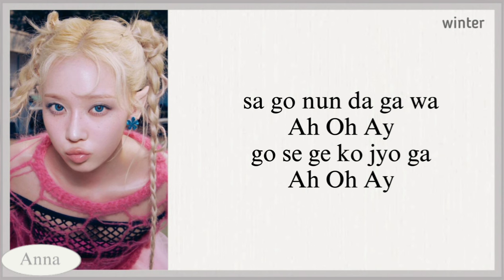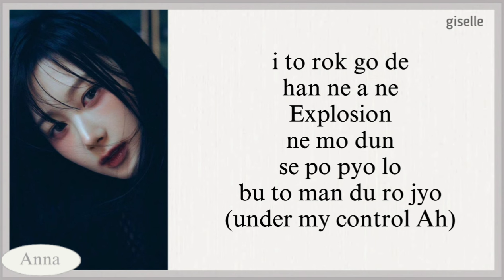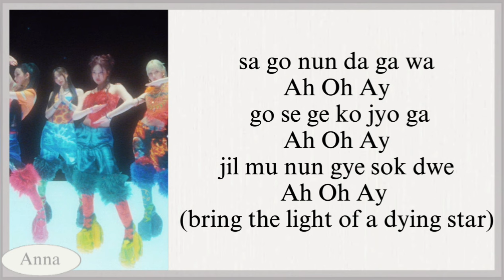AESPA SUPERNOVA karaoke with easy lyrics